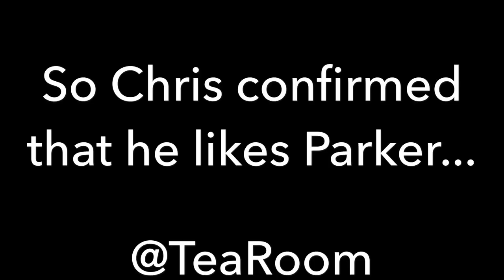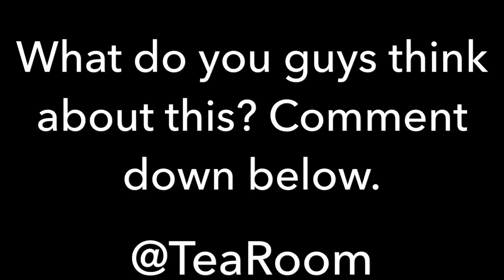CHRIS CONFIRMS THAT HE LIKES PARKER MCKENNA POSEY!!!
CHRIS CONFIRMS THAT HE LIKES PARKER!!!